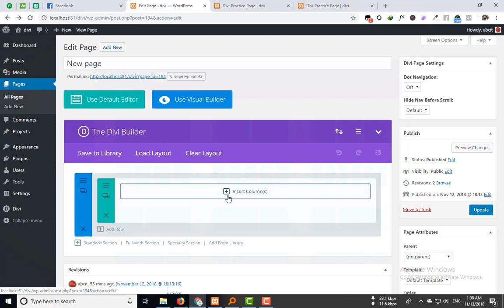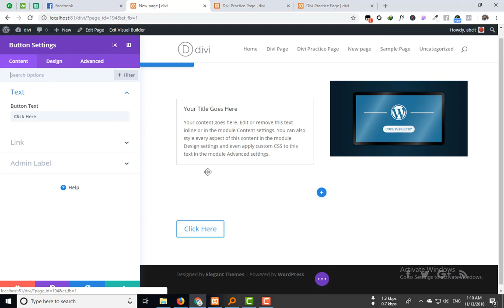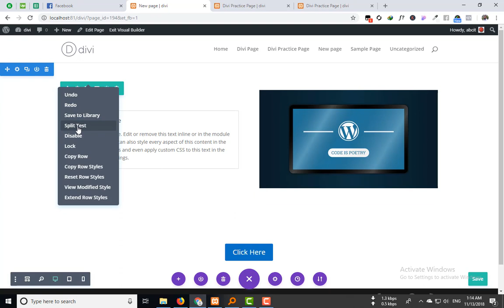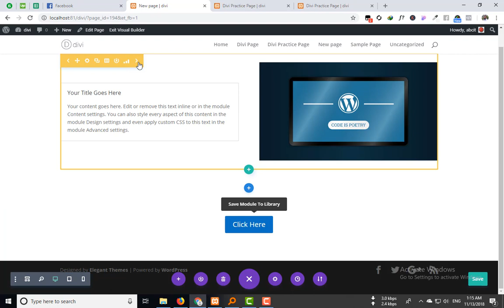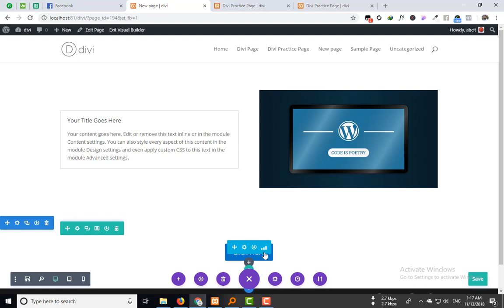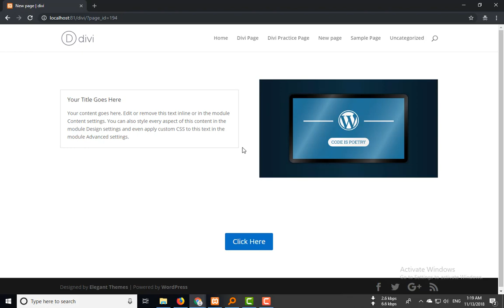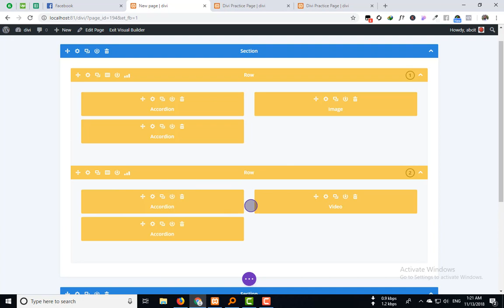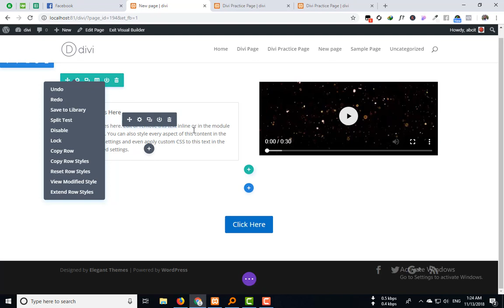8 - Divi Tutorial Bangla - Split Testing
In this Divi Bangla Tutorial, we will talk about Split Testing